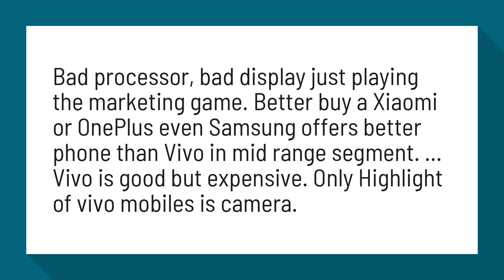Are vivo phones Good?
Bad processor, bad display just playing the marketing game. Better buy a Xiaomi or OnePlus even Samsung offers better phone than Vivo in mid range segment. ... Vivo is good but expensive. Only Highlight of vivo mobiles is camera.

Reference:
Is Vivo a good phone? - Quora